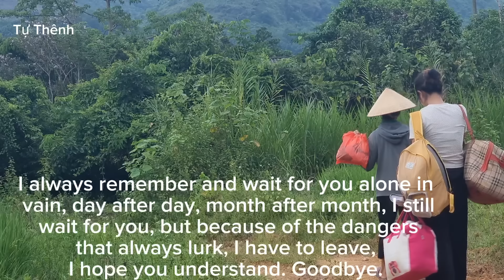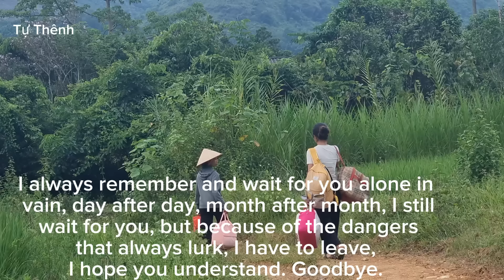leaving the dangerous home and troubled love.Where will Thenh's life go?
Thenh sold and left home with so much joy and danger. Where will Thenh's life go?